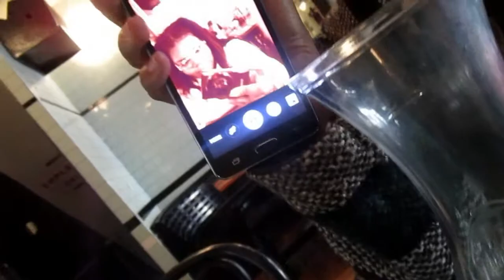Sunday not so FUN day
Follow my snap and Instagram COMMENT RATE SUB for more vids!!